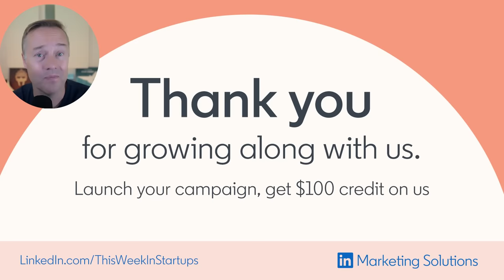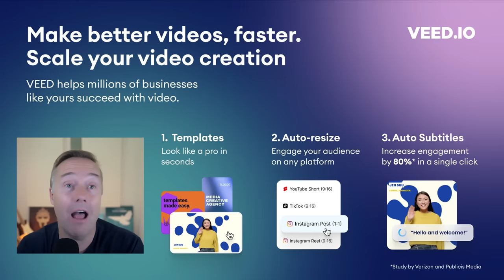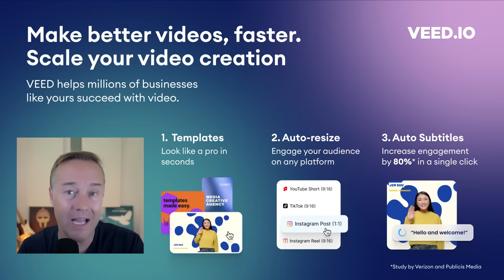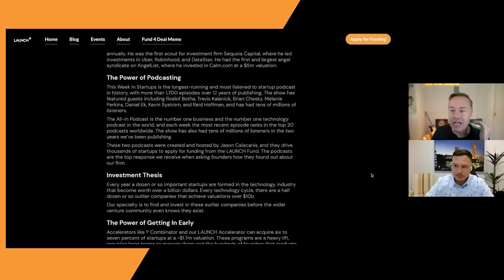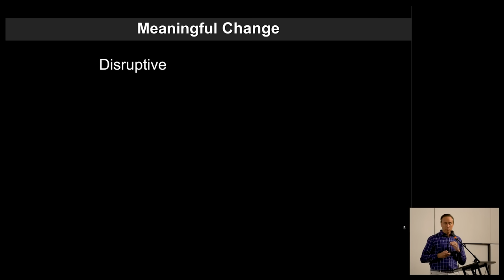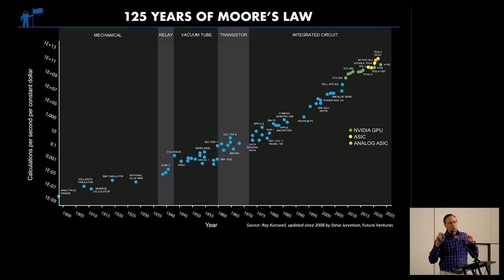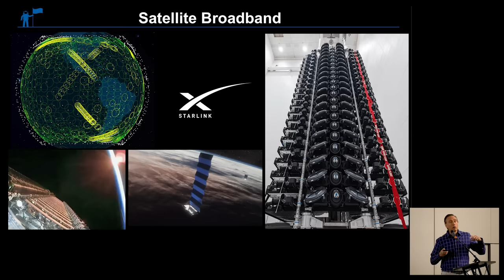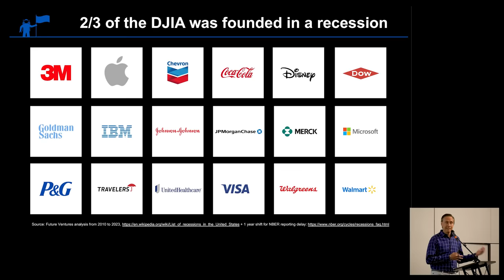EyeRate CEO Ray Weisberg on scaling from $0 to $10M + Steve Jurvetson on disruptive tech | E1765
(0:00) Great founders sometimes means very little contact!
(1:42) Jason explains LAUNCH’s investment strategy and ownership targets
(4:55) EyeRate CEO Ray Weisberg breaks down EyeRate’s early pivot, how they help real-world businesses increase customer engagement, and how the business is scaling
(12:10) LinkedIn Marketing - Get a $100 LinkedIn ad credit at
(13:32) Lessons learned from scaling from $0 to nearly $10M in revenue, “category creation,” and framing
(21:19) Veed - Sign up and engage your audience on any platform at
(22:51) Thoughts on scaling from $10M to $100M, understanding market pull, content marketing ideas, hiring C-suite “bar raisers,” write-first culture
(35:52) Fin - Try Fin, Intercom's new AI customer support chatbot, at
(36:34) Steve Jurvetson gives a talk on finding and investing in disruptive technologies
(1:00:37) Steve takes a couple of questions from Jason and the audience

Thanks to our partners:
(12:10) LinkedIn Marketing - Get a $100 LinkedIn ad credit at
(21:19) Veed - Sign up and engage your audience on any platform at
(35:52) Fin - Try Fin, Intercom's new AI customer support chatbot, at